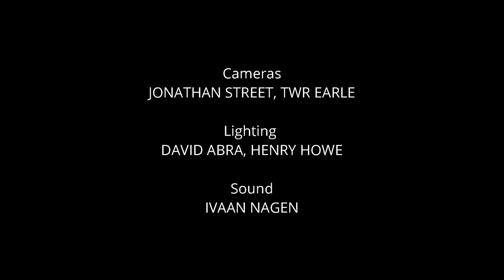Dvorak String quartet No.12 "American" - Quartet Voluté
Quartet Volute perform Dvorak String quartet No.12.

Quartet Volute combine the high calibre and brilliance of classical virtuosity with the diversity, fluidity and creativeness of improvising Jazz musicians. The quartet receive bookings for recitals, weddings, corporate functions and recording sessions, as well as providing a string section for artists, shows and tours.